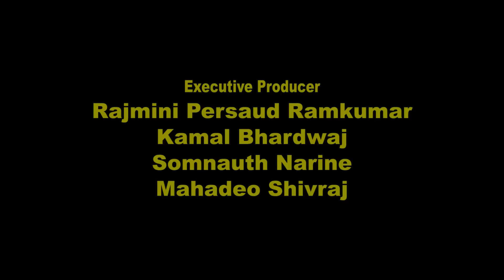Brown Sugar Too Bitter For Me 2 The Oil Dream Trailer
When the sugar industry that had existed for decades came to a grinding halt, the lives of the villagers were cast into limbo as they faced uncertainty and despair. To survive the new reality, many chose unconventional and comic paths to survive while others were resigned to the government’s promise of waiting on oil revenue from the new extractive industry. In the midst of all the turmoil of dislocation, a simple villager, privy to inside information on corruption in high places, finds himself embroiled in political intrigue in which his humanity and morality are fatally tested. Brown Sugar Too Bitter For Me 2 – “The Oil Dream” - is a social comedy where raw greed and political power confront the pathos and humanity of the poor.